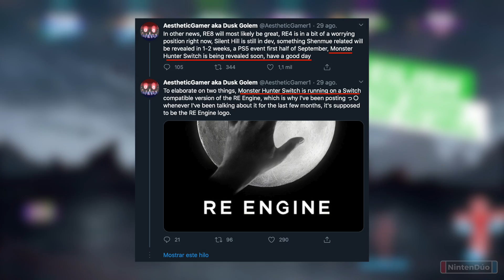🔴 ¡ANUNCIADO NINTENDO DIRECT MINI! 🦖 Horarios y Predicciones (Nintendo Switch)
¡Nintendo ha anunciado un Nintendo Direct Mini Partner Showcase para mañana mismo!
✨ Nuestro amor incondicional

Agradecimientos especiales a nuestros miembros 🌟Ultra Nintenderos🌟:
- Daniel Romero